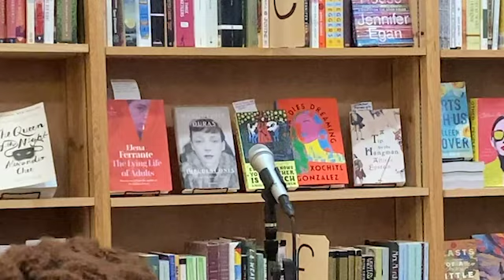Briana Grogan @ Quiet Lightning / Better Ancestors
Briana Grogan reads for Quiet Lightning’s quarterly series Better Ancestors, held at Fabulosa Books in San Francisco on January 2, 2023.

📆 Find thousands of readings, a daily calendar of Bay Area literary events + more @

✍️ Get updates for upcoming Quiet Lightning events and calls for submissions